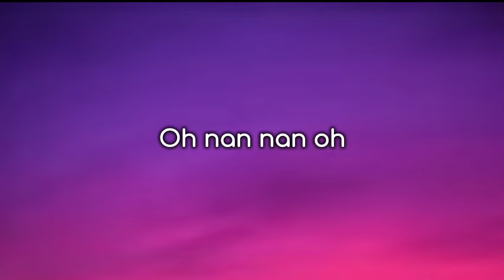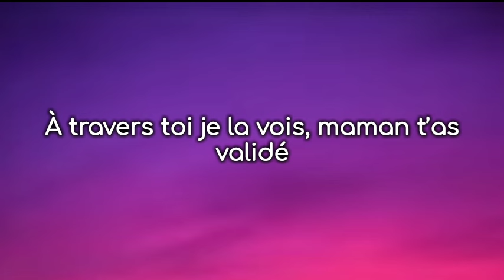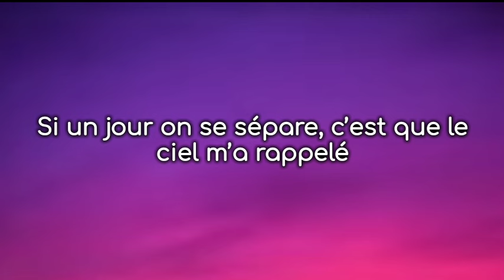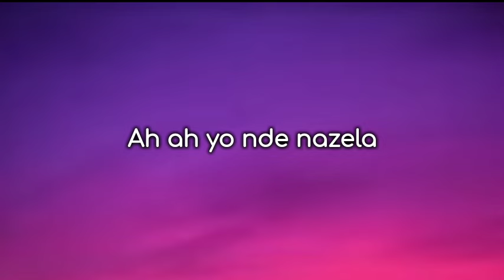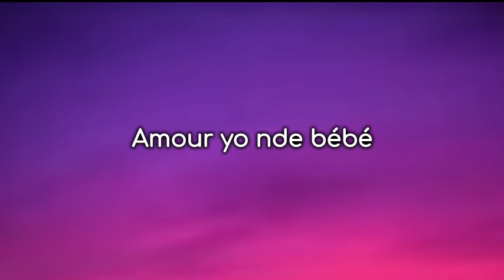Ya Levis - Amour (Paroles\Lyrics)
Oh nan nan oh
El maya lover
Zagani ma

Plus de 7 milliards, toi seul m’émerveille
Voilà comment tu m’impactes
Si ça advenait que je te perde, j’en perdrais sommeil
Car t’es une partie de moi
L’impression d’être dans un songe, ah ya
Est tu réels
Dieu t’envoie c’est sur t’es mon ange
Il exauce ma prière, ah

Yo nde nalota
Amour yo nde bébé
Ah ah yo nde nazela
Yo nde nalota
Yo nde mwasi oyo nazela

J’veux qu’engendre mes enfants, qu’on soit lié, yeah
Tu es mon apaisement, tu m’apportes la paix, amour
Le sais-tu, ton sourire t’embellis, puis ton visage s’illumine
Et t’avoir c’est le plus beau des trophées, que le seigneur m’est donné
À travers toi je la vois, maman t’as validé
Si un jour on se sépare, c’est que le ciel m’a rappelé

Yo nde nalota
Yo nde nalota
Amour yo nde